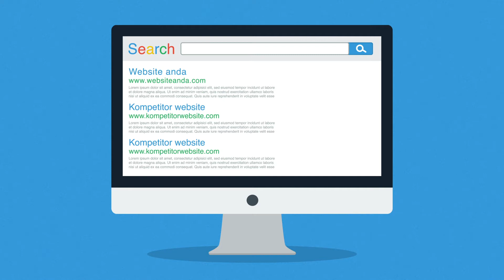Digital7 Marketing Strategy